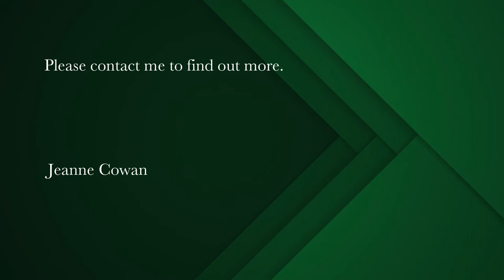5 bedroom house for sale in Welcome Glen | Pam Golding Properties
Investment property, Dual living, or Family home.
Are you looking for dual living, or a multiple living arrangement? This property has so many possibilities.
The property consists of 4 units, all currently being let out.
Unit One – 1 bedroom, bathroom, open plan living room and kitchen, sunroom, pool.
Unit Two – 1 bedroom, full bathroom, living room, kitchen, covered patio, mountain views
Unit Three – 1 bedroom, bathroom, open plan living room and kitchen, patio, mountain views
Unit Four – 1 bedroom, bathroom, dressing room, open plan living room and kitchen, verandah
Off-street parking for all the units plus 2 carports.